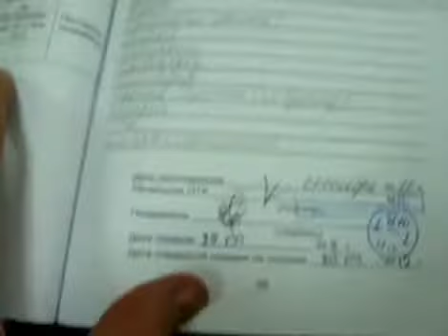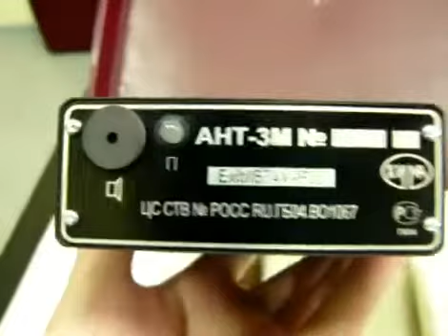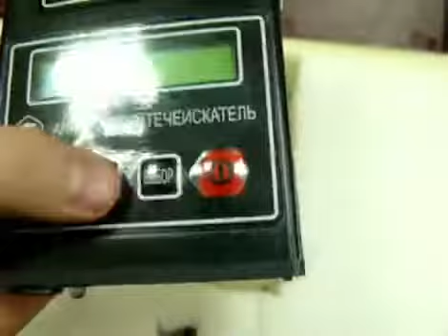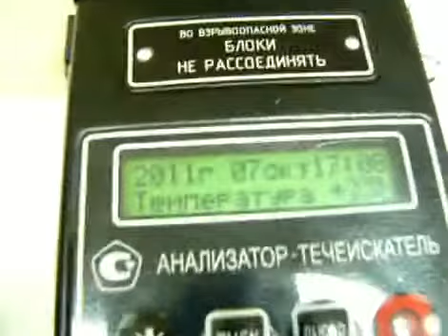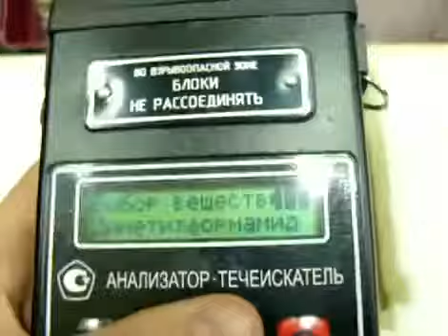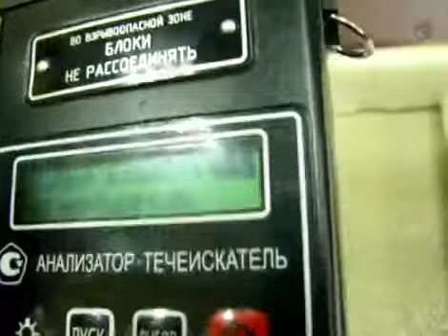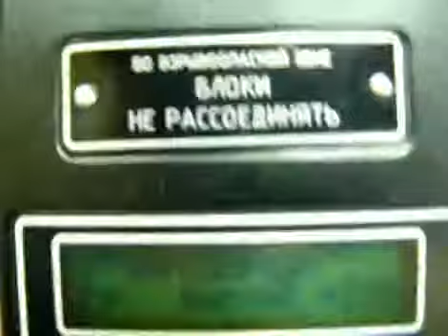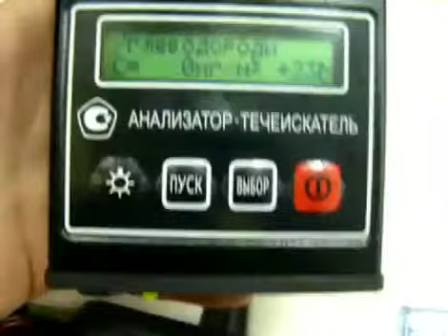АНАЛИЗАТОР-ТЕЧЕИСКАТЕЛЬ АНТ-3М ДЛЯ КОНТРОЛЯ ДОВЗРЫВООПАСНЫХ КОНЦЕНТРАЦИЙ ПАРОВ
АНТ-3М - Малогабаритный взрывозащищенный анализатор-течеискатель с автономным питанием предназначенный для контроля содержания паров вредных веществ в воздухе рабочей зоны и довзрывоопасных концентраций.